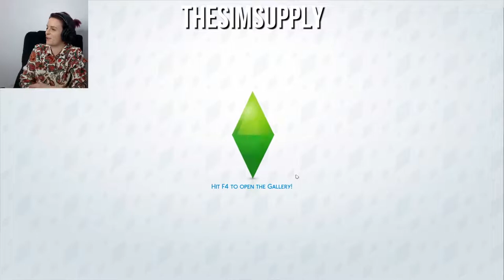KLEPTOMANIAC CHALLENGE! The Sims 4 w TheSimSupply (BirdyBoots)